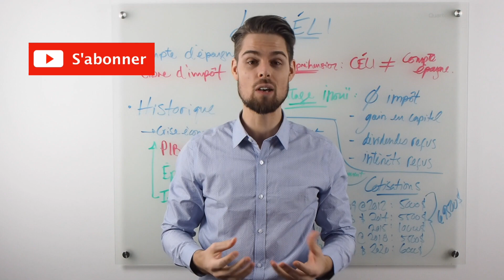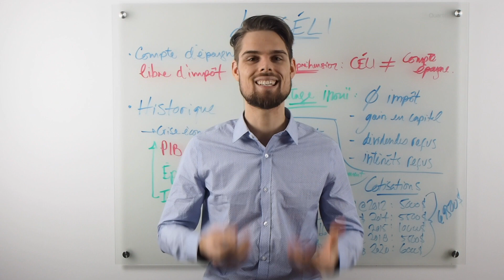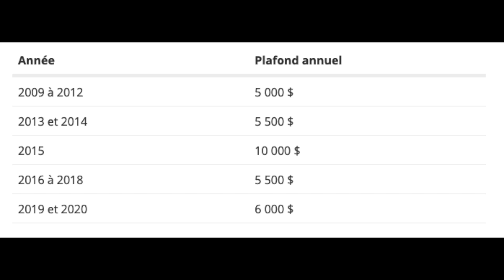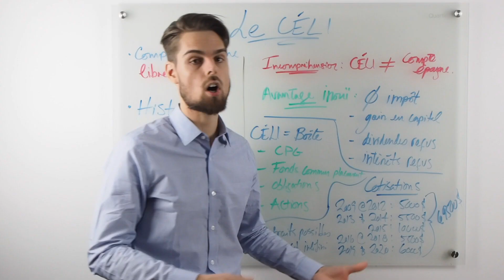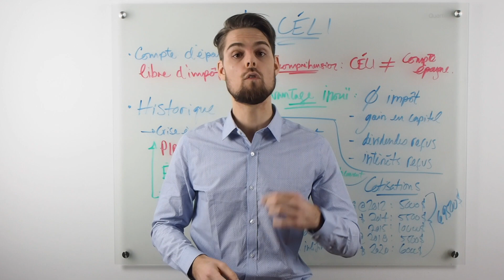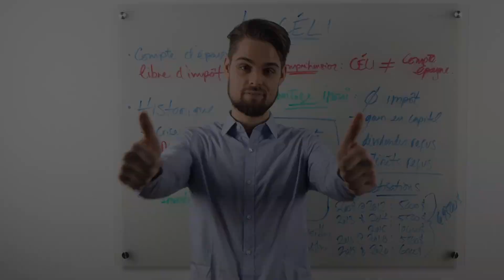Le CÉLI: investir à l’abri de l'impôt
Le potentiel du CÉLI est immense! Le problème? Il est trop souvent incompris. Cette vidéo a pour objectif d'exposer le CÉLI afin que vous puissiez l'utiliser le plus efficacement possible.